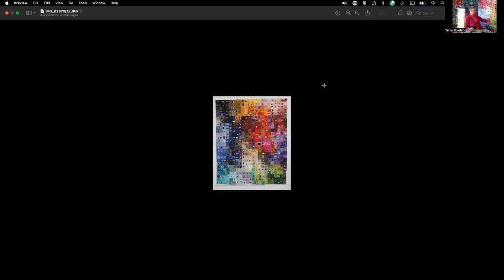The Idiot Quilter Presents: An Interview with Terry Rowland of T Row Studios November 15, 2022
Enjoy another interview with a very talented and creative quilter.
Terry's Social Media Links:

Face Book: Terry Rowland - T Row Studios